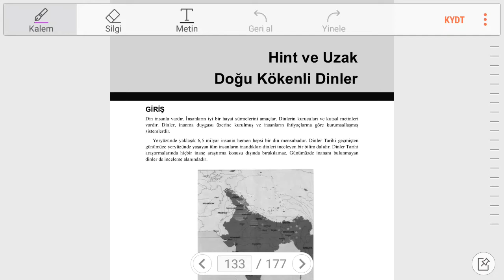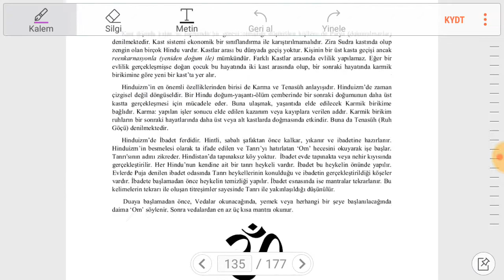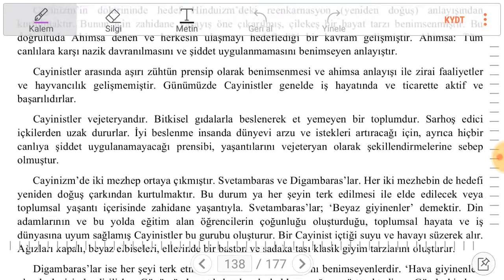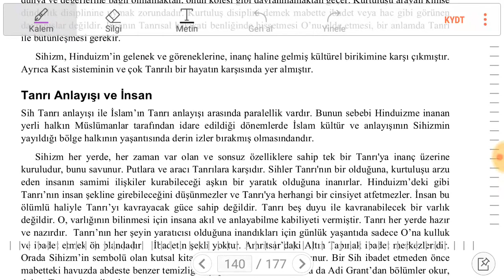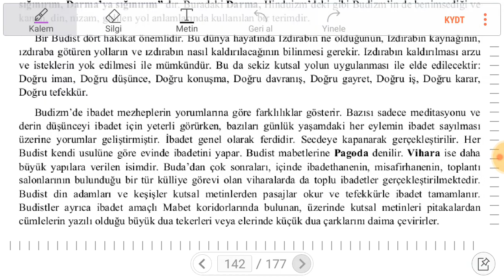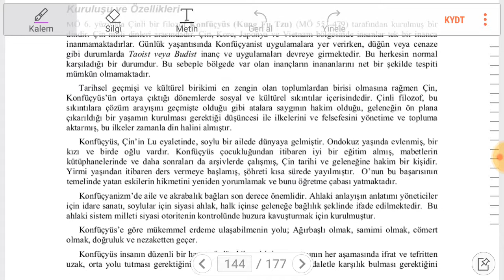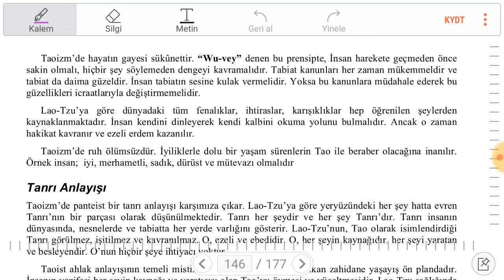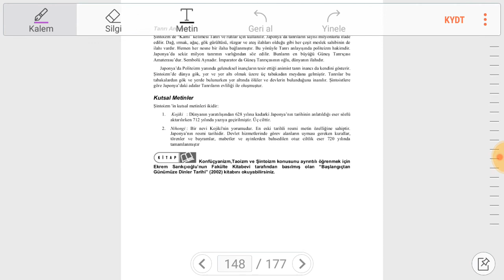HİNT VE UZAKDOĞU KÖKENLİ DİNLER |SESLİ KİTAP |AÖF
Aöf
Açıköğretim
Turizm
Tarih
Mitoloji
Din
Sesli kitap
Kitap dinle